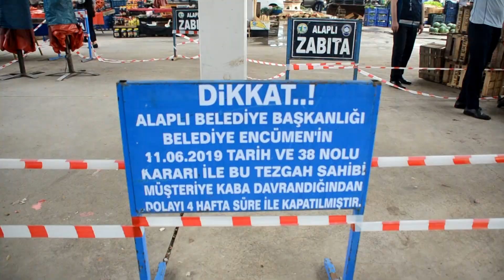Müşteriye kaba davranınca!...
Zonguldak’ın Alaplı ilçesinde, müşteriye kaba davranan pazarcı esnafına 4 hafta tezgah açmama cezası verildi. Karar, tezgahın önüne asılan yazı ile duyuruldu.
Alaplı Kapalı Pazaryeri'nde, Çarşamba günleri kurulan halk pazarında bir pazarcı esnafının kaba davrandığı kişi, Alaplı Belediye Zabıta Müdürlüğü'ne şikayette bulundu. Bunun üzerine Alaplı Belediye Encümeni, esnafa 4 hafta süreyle tezgah açmama cezası verdi. Bugün belediye encümeninin aldığı kararın ardından zabıta ekipleri, kapalı pazar yerine giderek esnafın tezgah açtığı alanı demir bariyerlerle çevirdi. Kapatılan alana cezanın müşteriye kaba davranılması nedeniyle verildiğini belirten bilgilendirme tabelası asıldı. Esnaf, bugün kurulan pazarda tezgahını açamadı.